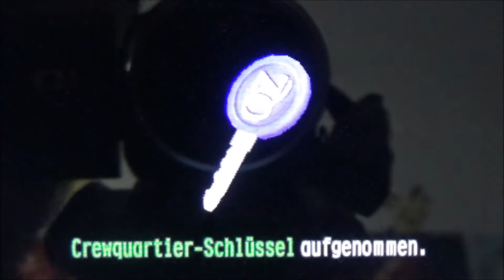RESIDENT EVIL REVELATIONS #2 * Die Falle schnappt zu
Resident Evil Revelations Part 2 Die Falle schnappt zu

Am 26. Januar 2012 erschienen. Gespielt auf der Nintendo 3DS Konsole.